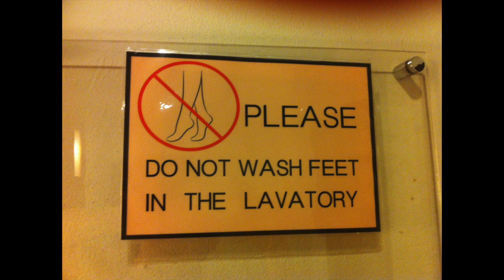MTD#10 Making babies - The story of Esteban's creation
I have been shooting a video diary with my Gopro since the day I said goodbye to my static London life & set out on a barefoot journey of international discovery & time-lapse inspired adventures.  Moving Timelapse Diary #10 is the fast paced story of how Sabrina & I went from being two travelers in Thailand to expectant mum & dad in the South of France.

This particular episode is presented mostly using photographs, time-lapse work, paid & unpaid... and lots & lots of kittens.

Thank you to all the wonderful people who help me on this journey :)

Photos shot on my iphone 4 & Canon 5D mkii.  Film edited on Final Cut Pro.  Video footage shot on 5D mkii & Gopro, Hero 3.  Drone footage shot on DJI Phantom 2.